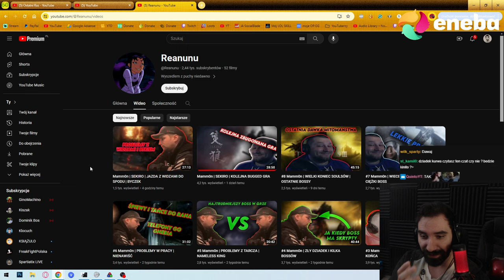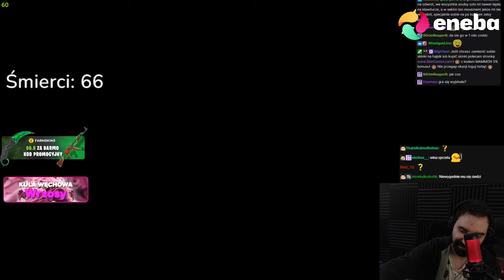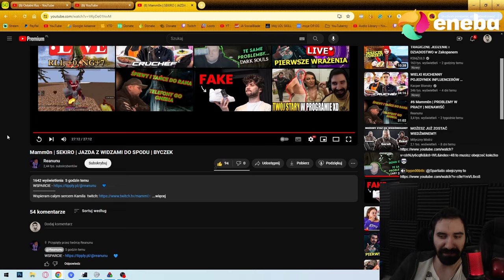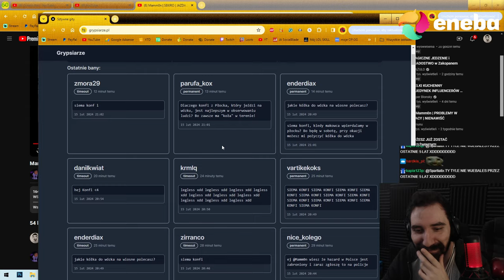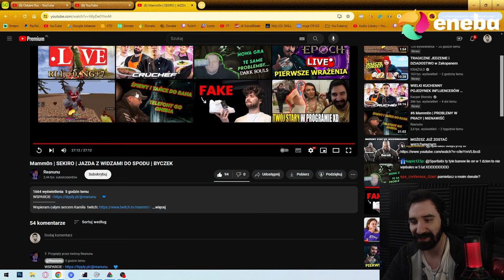MAMM0N VS BYK W SEKIRO ALE TAK NAPRAWDĘ TO WIELKA BATALIA Z WIDZAMI 😱